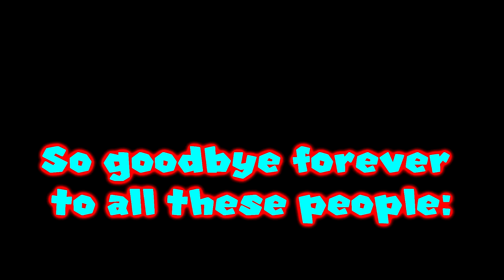IM DONE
April fools (oh yeah, did i mention there was earrape?)